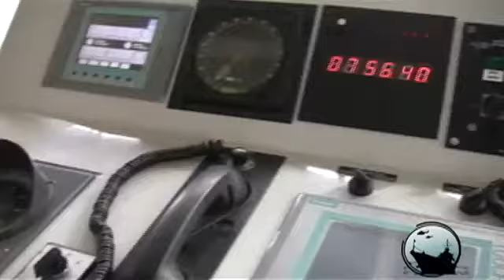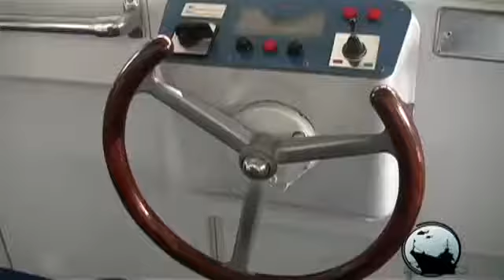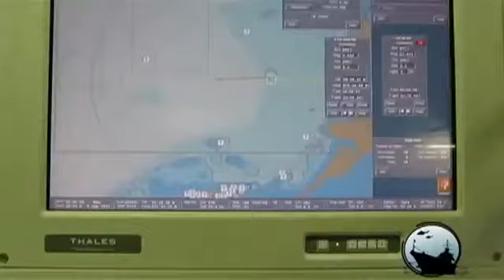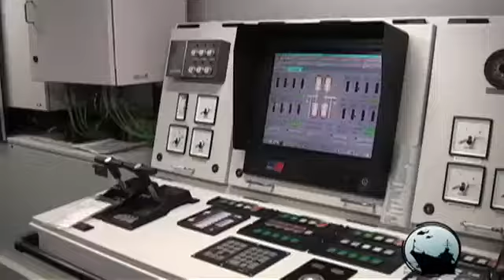Fragata ARC "Antioquia" orgullo de la Armada Nacional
La Fragata ARC "Antioquia" está presente en los mares de Colombia para brindar seguridad y tranquilidad a los navegantes y salvaguardar las aguas jurisdiccionales. A su vez realiza operaciones contra el narcotráfico y el contrabando.